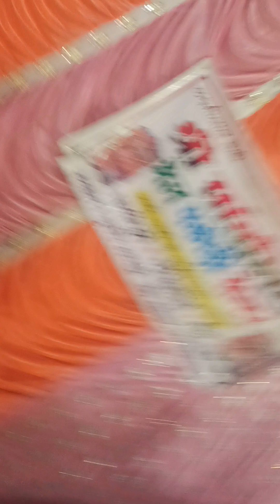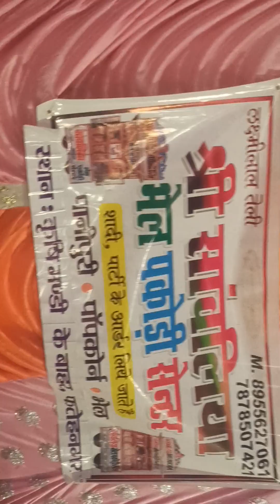Fast & Busy Indian Street Food Making Bhel, Pani Puri & etc at "Shree Sanwaliya Bhel Pakodi Centre"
jai shree Sanwaliya BHEL pakodi center

श्री सांवलिया भेल पकोड़ी सेंटर

पानी पूरी

भेल पकोड़ी

शादी पार्टी के आर्डर लिए जाते है।